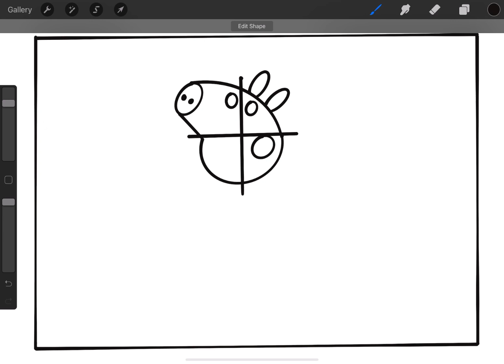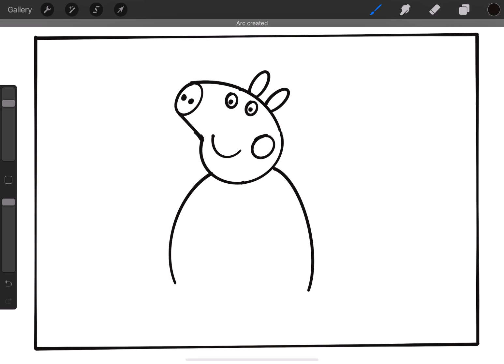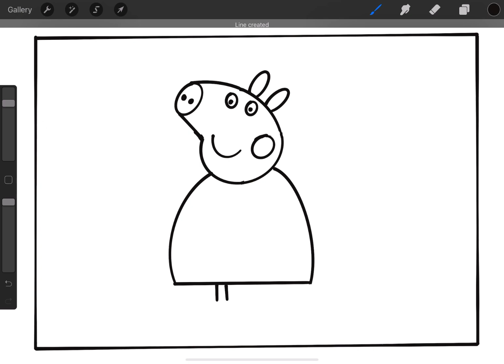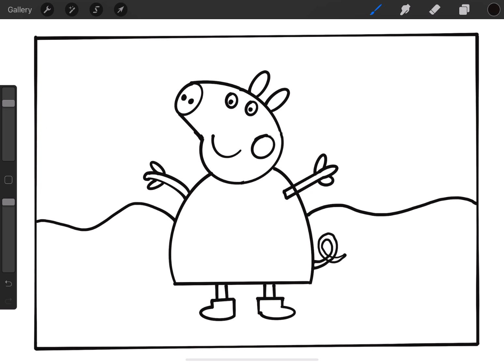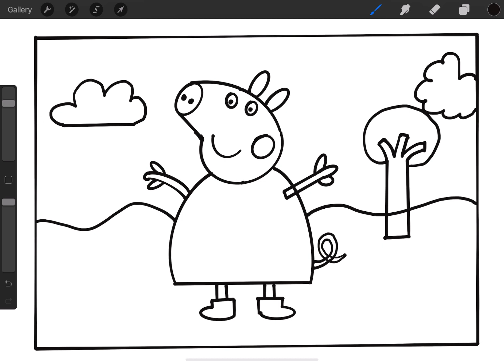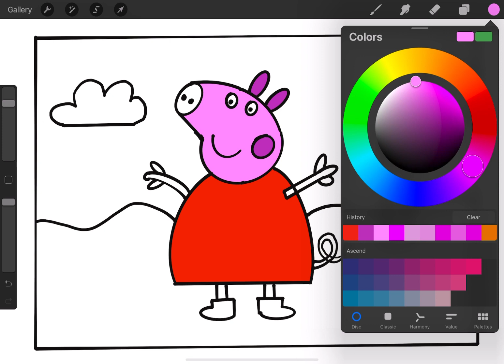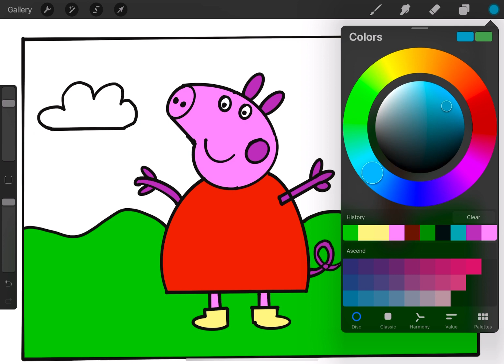Learn to draw Peppa Pig character - Easy drawing for beginners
Here is step by step drawing of a simple Peppa pig. Try your hands on drawing with this simplest and cute Peppa pig.